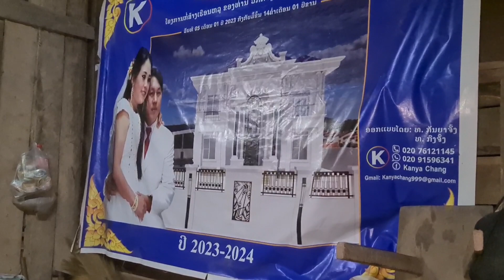yawm noj mov tau txau hlub kawg li 9 เมษายน ค.ศ. 2023